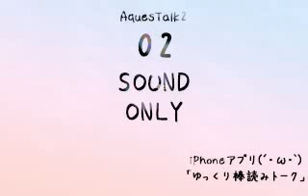あなたに早く会いたい。心からありがとうと言いたい。頑張れとかも全部言いたい。特に、幼稚園の時の友達に心から感謝のメッセージをあげたい